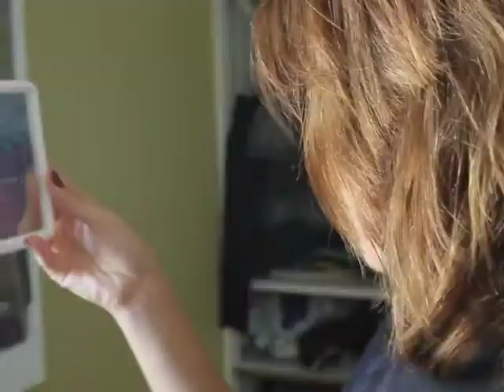_Backstage Shooting EASY EASY Julie Collet par Max Gunther_